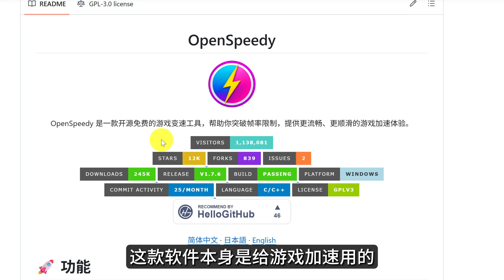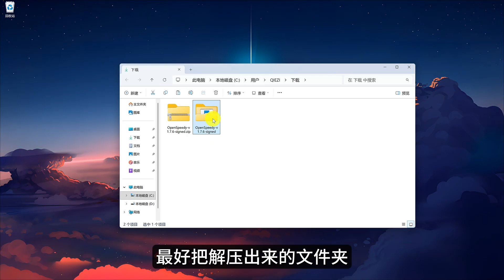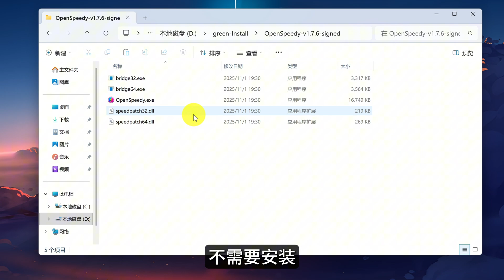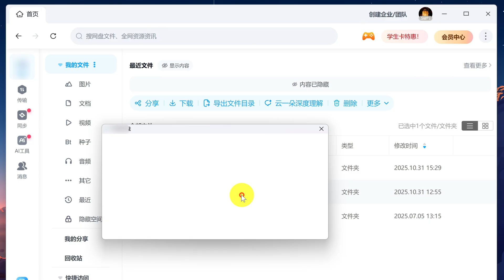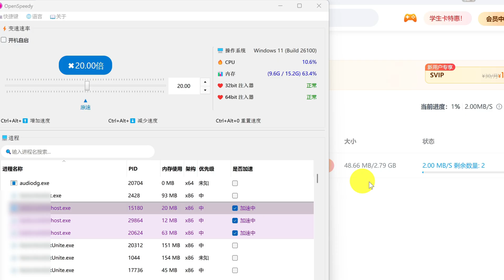【最强加速神器】不止游戏、网盘，windows中所有软件都可以免费提速 | OpenSpeedy保姆级教学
今天分享的这款免费开源神器，可能会颠覆你对“下载速度”的认知！无需复杂操作，无需开通VIP，让你轻松榨干每一兆带宽的潜力！

本视频仅用于技术原理探讨和教育研究目的,用户自行承担使用此软件的所有风险和责任，任何可能违反第三方软件（包括但不限于游戏、应用程序）用户协议、或当地法律法规的操作，本频道均不鼓励、不支持。
因使用本频道介绍的内容而造成的任何数据丢失、账号封禁、经济损失或法律纠纷，本频道及创作者对因使用此软件造成的任何损失或法律责任概不负责。
请在理性和合法的前提下，进行学习和探索。